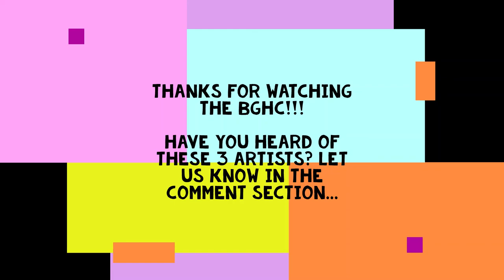3 Black Gay Singers of the 1950's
Billy Wright, Little Richard, and Esquerita were three popular black gay singers in 1950's music industry!